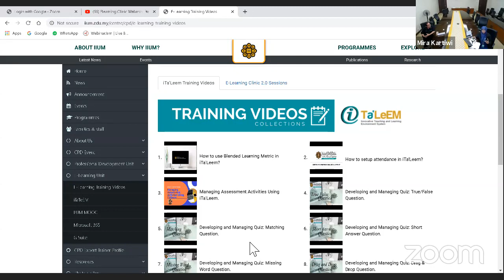Elearning Clinic Webminar